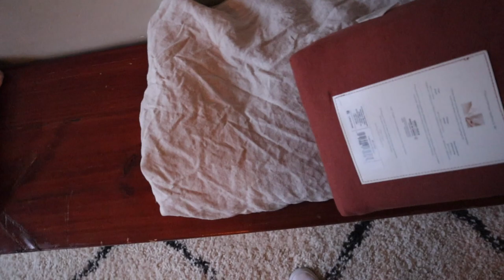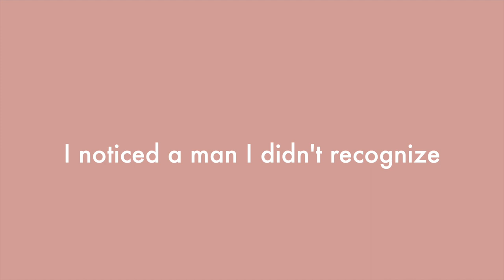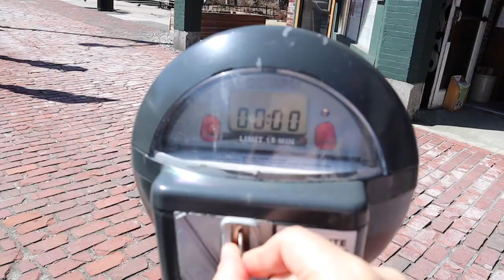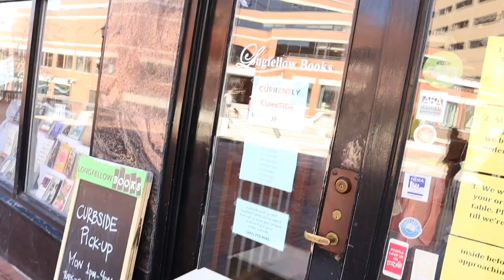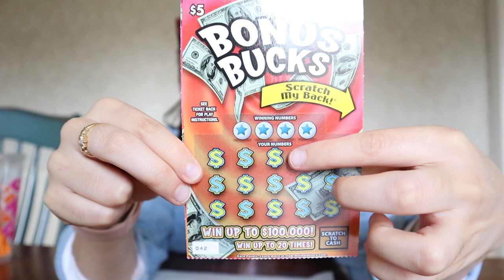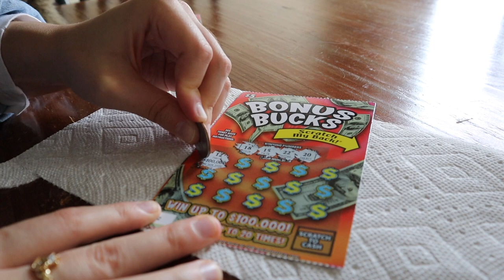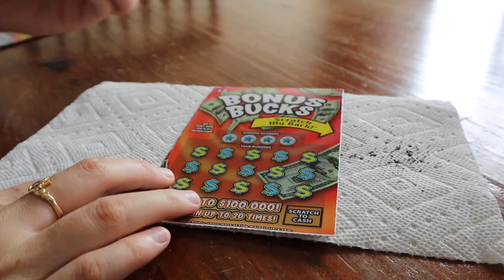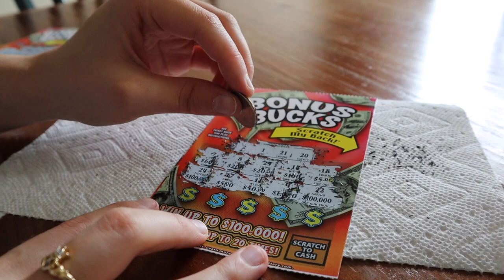VLOG | Creepy Man Taking Pictures of Our House, A Bird Pooped On Me, Cute Used Bookstore, Lottery!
🌿FOLLOW US 🌿

🌿OTHER LINKS 🌿